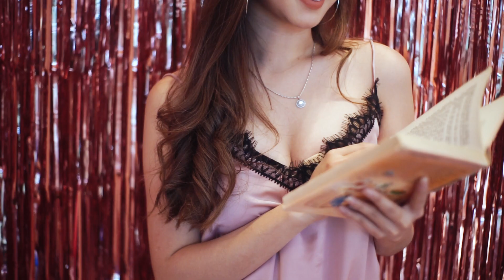PINK COLLECTION! | Pluffy's Choice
Gak cuma satu, tapi EMPAT sekaligus!
Tau sendiri dooong kalo Pluffy's Choice punya ratusan produk dengan variasi warna yang supeeerr duperrrrr banyak?
Nah, kalo kita kumpulin beberapa yang warnanya pink doang bakal kaya gimana, sih?

Nih, ini dia koleksi-koleksi produk berwarna pink dari Pluffy's Choice!
Ada:
- Silky Shirt (kemeja polos)
- Lacely (kemeja dengan tangan berenda)
- Chase Tanktop (tanktop polos dengan potongan drapery)
- Bernice (tanktop dengan renda di dada)

Masih ada beberapa produk warna pink yang belum ada di video ini, nih. Kira-kira kamu bisa sebutin gak yaa? ;)